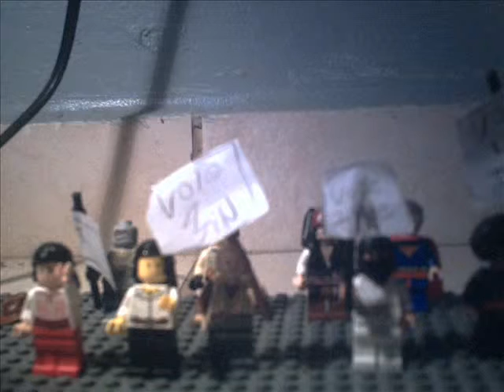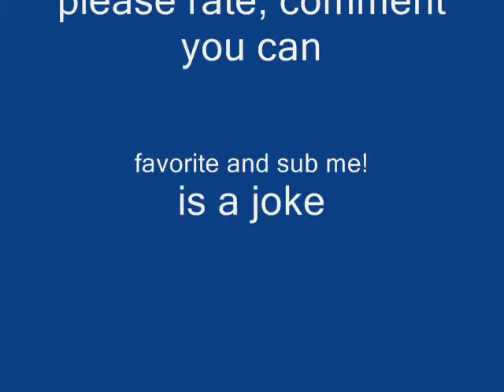lego killer indy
Indiana Jones  IS A KILLER THAT IS FICIONAL VIDEO GAME FROM LEGO INDIANA JONES AND THE ADVENTURES CONTINIUNE. Sorry about the SOUNDS! A new president is elected in LEGO City, a hired assasin trys to take him out and fails then chases him all over the city.

SPECIAL THANKS FOR: tomjoetwins AND SOUNDBYTE.